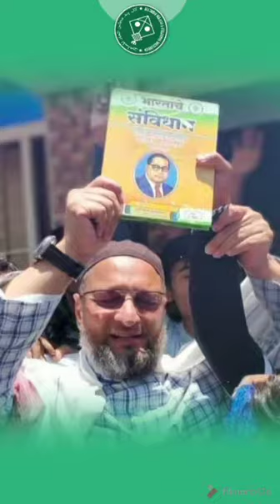AIMIM's Leader Asaduddin Owaisi 🇮🇳AIMIM will contest 2021 West Bengal assembly polls': Asaduddin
AIMIM will contest 2021 West Bengal assembly polls': Asaduddin Owaisi in Kolkata